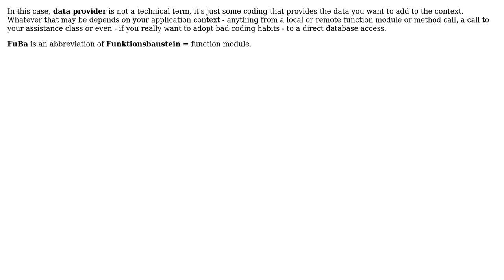ABAP "SUPPLY": how to use a data-providing function module?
With thanks & praise to God, and with thanks to the many people who have made this project possible! You are responsible for your own actions.